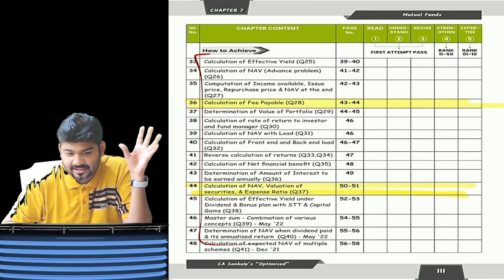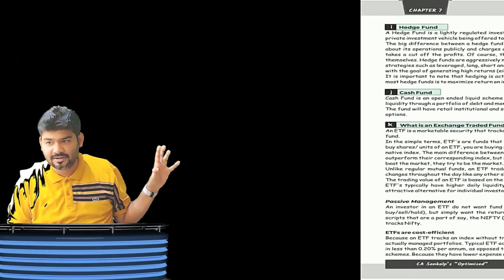SFM TO AFM what are the changes and other updates By CA Sankalp Kanstiya